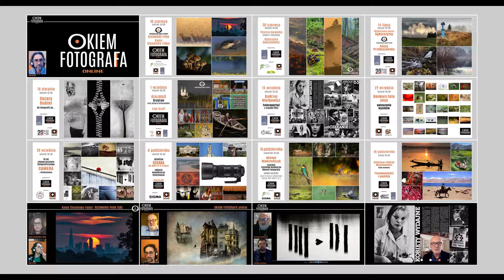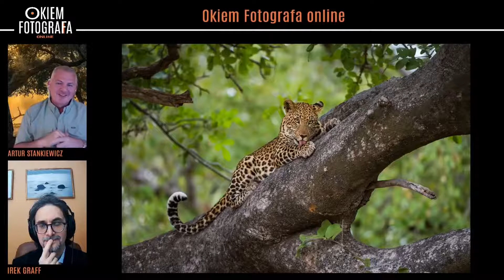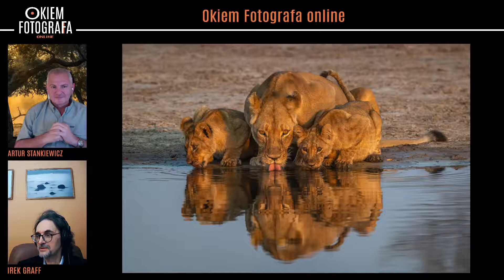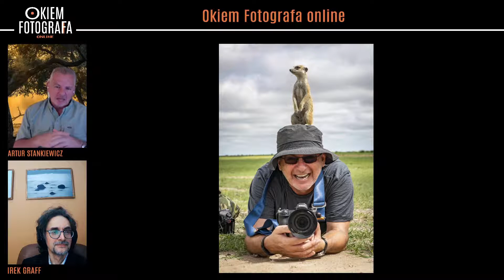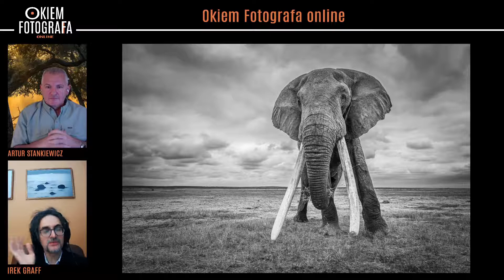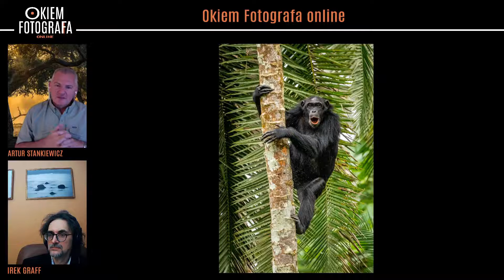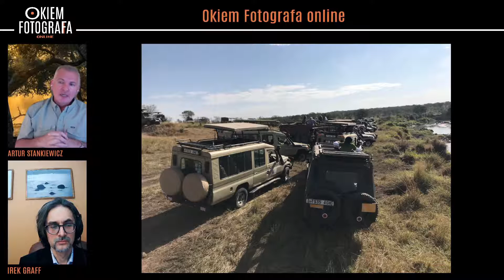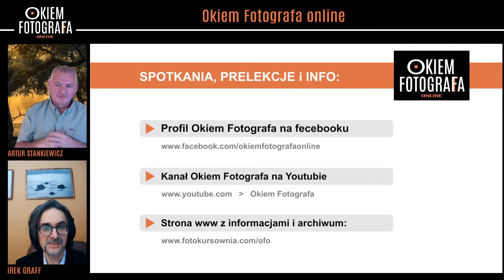Artur Stankiewicz: Puls afrykańskiej natury - Okiem Fotografa online #27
Zapis grudniowego spotkania Okiem Fotografa online, w czasie którego zobaczyliśmy zdjęcia z Botswany, Kenii, Tanzanii, Ugandy i Zimbabwe. Dowiedzieliśmy się o wyzwaniach i technikach związanych z fotografią w Afryce. Poznaliśmy niektóre gatunki zwierząt, jak również ekosystemy Serengeti, delty Okavango, lasów równikowych Ugandy czy parków narodowych Zimbabwe.

Naszym przewodnikiem był Artur Stankiewicz, który całkowicie poświęcił się pasji fotografowania dzikich zwierząt i przyrody, a w Afryce od lat spędza każdą wolną chwilę, pogłębiając wiedzę na temat lokalnych ekosystemów, zwierząt i ich zachowań. Jego podejście do fotografii cechuje empatia i głębokie umiłowanie do przyrody. Uwagę swoją skupia na zrozumieniu zwierząt, w swej pracy stara się pokazać intymne momenty ich życia, ukazać je w naturalnym środowisku, w warunkach i świetle uwydatniających piękno danego gatunku, ale również ekosystemu.

Artur Stankiewicz
Poprzez swoją fotografię i wyjazdy, wspiera rozmaite fundacje i inicjatywy ochrony gatunków zagrożonych wyginięciem. Fotografie Artura Stankiewicza publikowane były w wielu polskich i zagranicznych poradnikach i książkach naukowych o ptakach, jak również w miesięcznikach poświęconych fotografii, takich jak „Foto Kurier”. Jego zdjęcia sprzedawane są z powodzeniem m.in. w USA, Wielkiej Brytanii, Brazylii i w Polsce.

Jego prace były wyróżniane w takich prestiżowych konkursach fotograficznych jak Siena International Photo (SIPA), Nature Photographer of the Year (NPOTY), BPOTY, APOY, Audubon, Monovisions, Memorial Maria Luisa czy MontPhoto.

Artur organizuje fotograficzne safari i warsztaty do wybranych krajów Afryki gdzie uczestnicy mogą się spodziewać doznań nie osiągalnych na typowych, zbiorowych wyjazdach.

Okiem Fotografa
to cykl spotkań, prelekcji i wideocastów poświęconych fotografii.
Do marca 2020 odbywał się w Centrum Promocji Kultury Dzielnicy Praga Południe w Warszawie.
Przygotowanie i prowadzenie spotkania oraz całego cyklu: Irek Graff

Spotkanie odbyło się na profilu projektu Okiem Fotografa i w wydarzeniu na facebooku 7 grudnia. Film lekko skorygowany (m.n. wycięte zbędne pauzy, poprawiony jest dźwięk).

Fotokursownia
Szkolenia, plenery, prelekcje, pokazy itp.

Partnerzy:

Związek Polskich FOtografów Przyrody
stowarzyszenie zrzesza blisko pół tysiąca osób w 13 okręgach.
zpfp.pl

Fundacja Nova Ars Poloniae
Celem Fundacji jest promocja polskiej sztuki współczesnej i rodzimych artystów specjalizujących się w dziedzinach malarstwa, rzeźby, fotografii oraz sztuk audiowizualnych w Polsce i poza jej granicami.